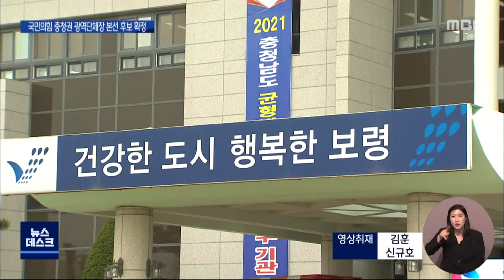국힘 충청 '이장우·최민호·김태흠' 확정/대전MBC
국민의힘 공천관리위원회가6.1 지방선거 충청권 단체장 후보로대전시장 이장우, 세종시장 최민호, 충남지사는 김태흠 후보를 확정했습니다.